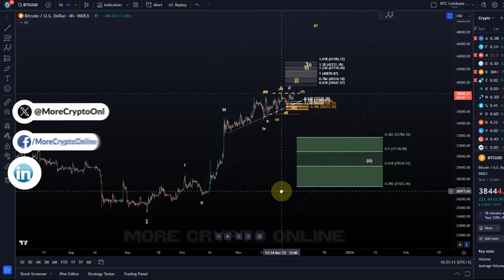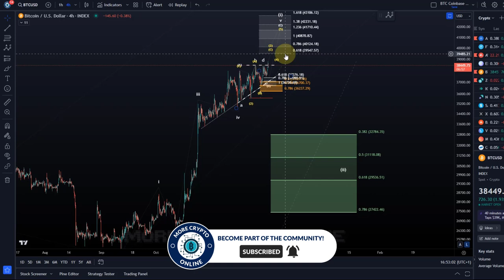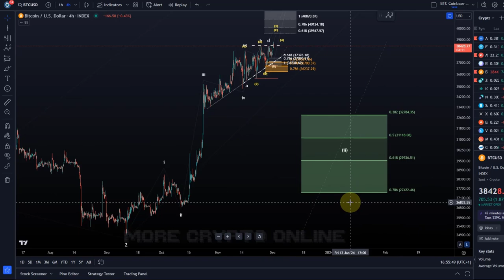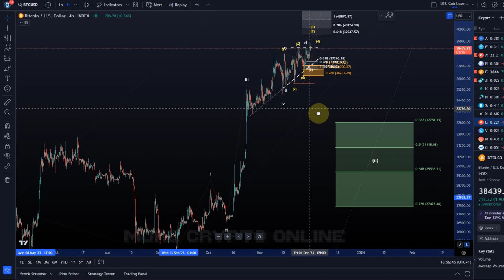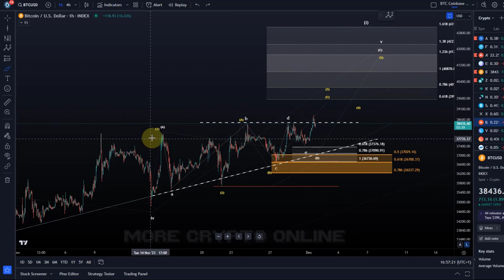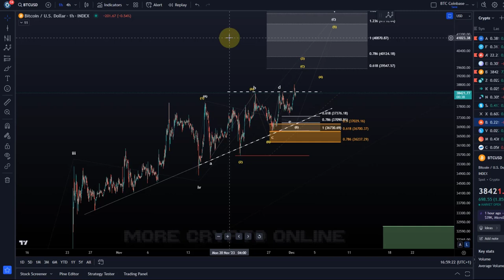Bitcoin BTC Price News Today - Technical Analysis and Elliott Wave Analysis and Price Prediction!